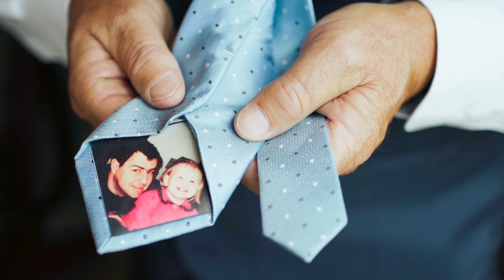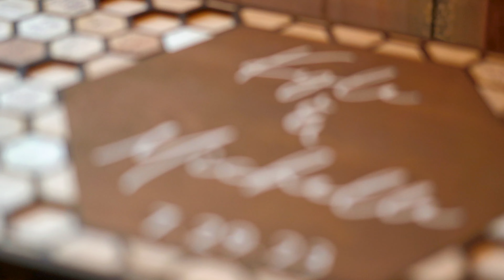"Better Late Than Never" Trailer | Michelle + Kyle | 7.29.23 | Granite Ridge Estate, Norway ME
Best Man Media Presents:

Title : "Better Late Than Never" Trailer
Wedding Couple : Michelle + Kyle
Date :  7.29.23
Venue :  Granite Ridge Estate, Norway ME

Videographers - Matty Booth + Chad Lawrence
Drone Pilot : Matty Booth
Edited By : Matty Booth